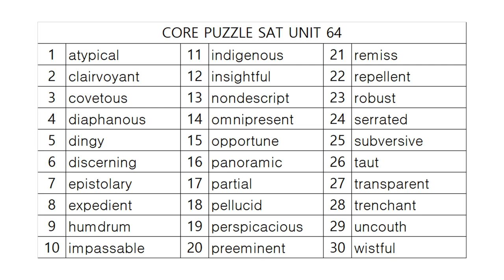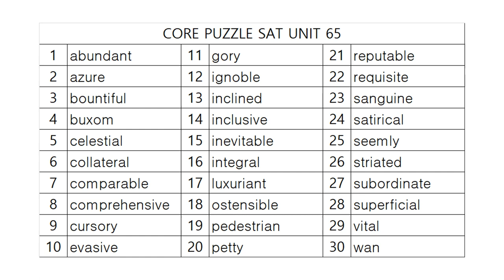코어퍼즐 SAT 영단어학습정리! PART 13